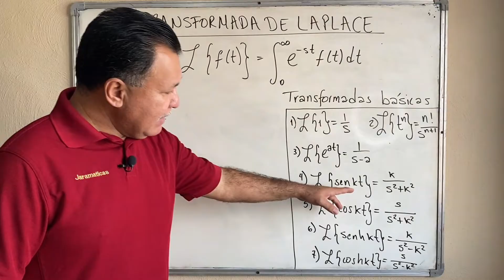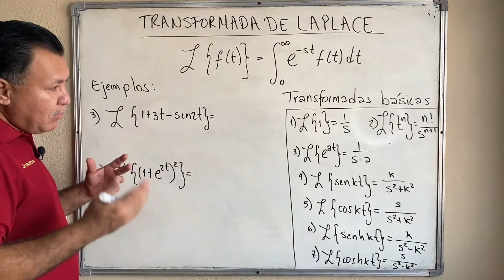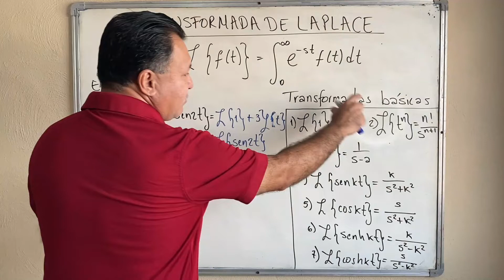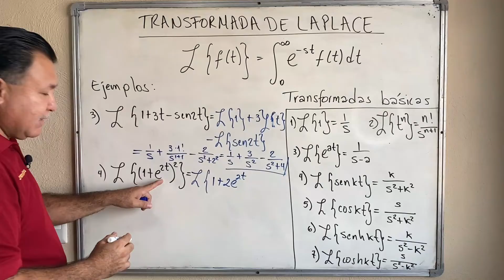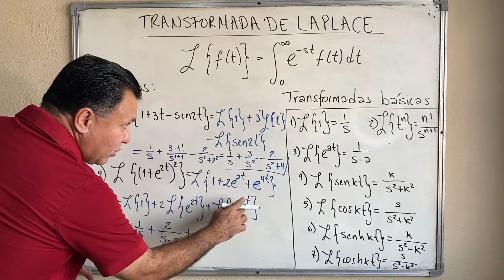Resuelve Transformadas de Laplace como un maestro en 5 minutos | Fórmulas básicas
En el siguiente video se presentan cuatro ejemplos para resolverlos mediante las fórmulas básicas.
Antes de resolver los ejemplos de presenta la definición de la Transformada de Laplace como una integral y las 7 fórmulas básicas para resolverlas.
El los primeros dos ejemplos se muestra como resolver la transformada de L{t} y L{e4t} como ejercicios básicos para la comprensión de las fórmulas.
Los siguientes dos ejemplos (el 3 y 4) se resuelven aplicando varias de las fórmulas básicas, en el 3) separando los términos y en el 4) elevando al cuadrado y separando los términos también.
Para estudiantes de Ecuaciones Diferenciales del área de Ingenierías.